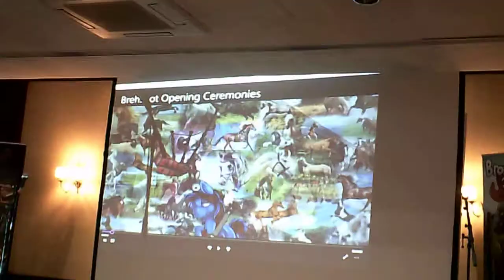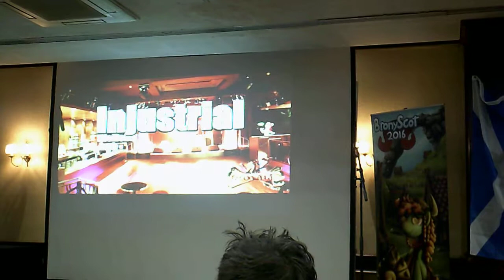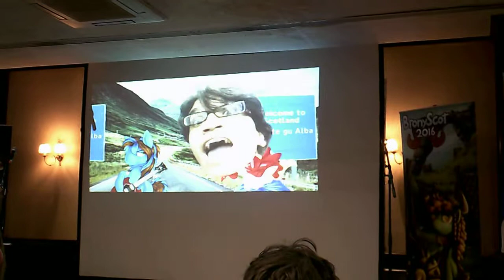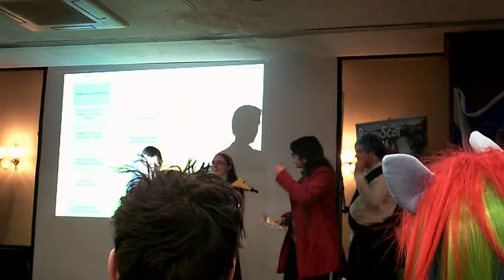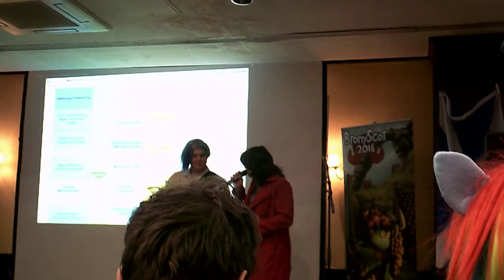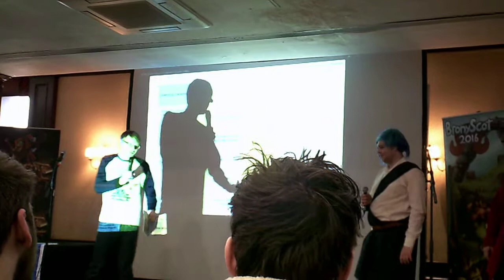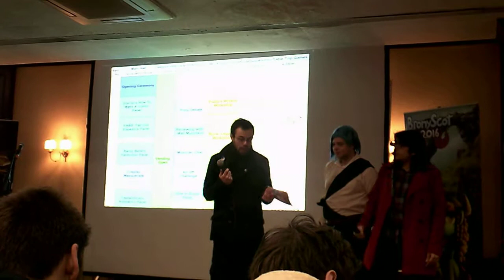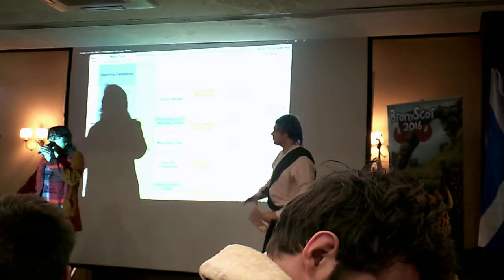Bronyscot Opening Ceremony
Not the best video but this was the Opening Ceremony at this year's Bronyscot.